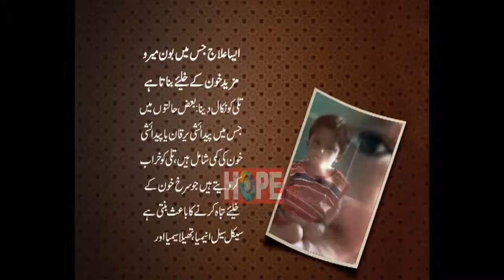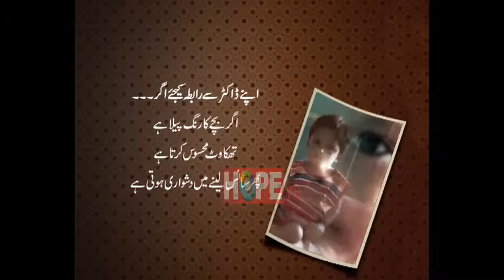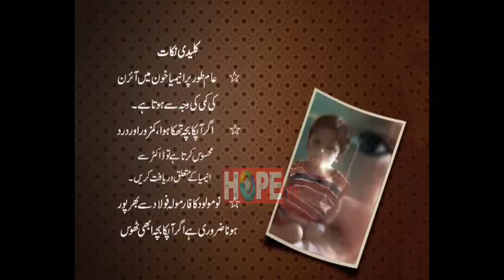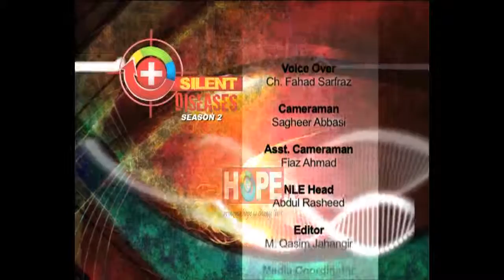Silent Diseases Season 2 EP 06